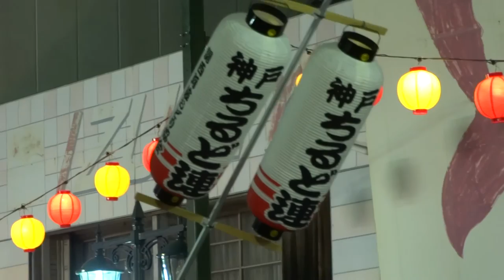蔓連（かずら連）／両国本町演舞場／徳島市阿波おどり2016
2016/08/14
徳島市阿波おどり2016（三日目）